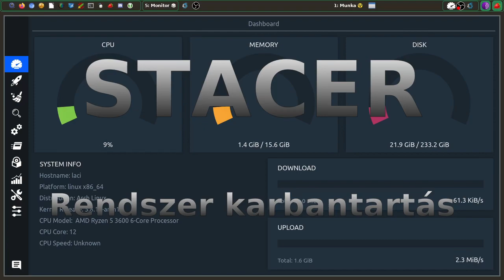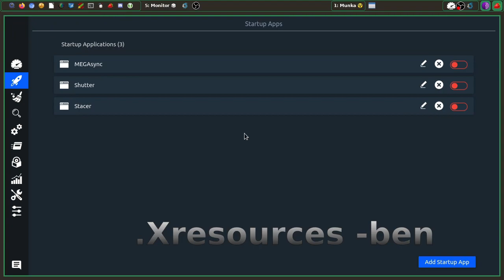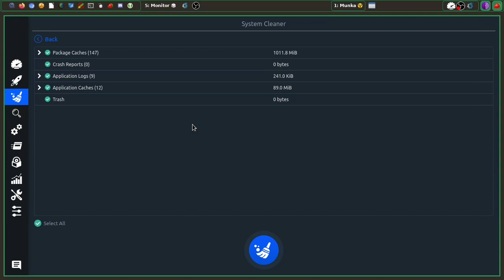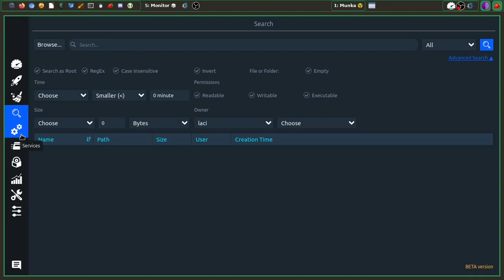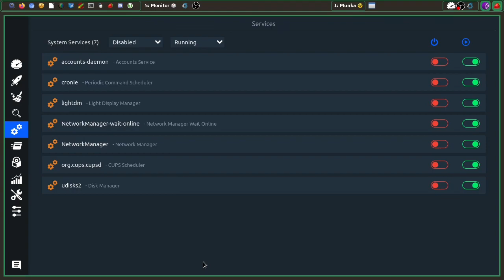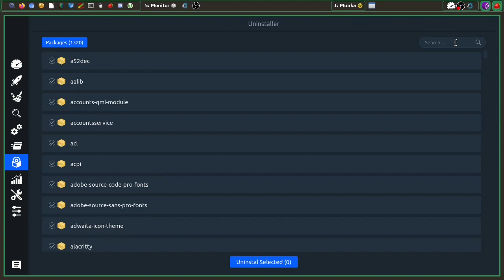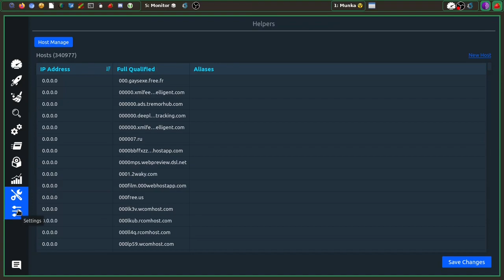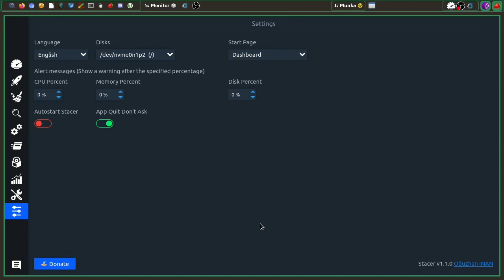Stacer - A Linux takarító, rendszerkarbantartó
A mai Magyar Linux Videóban a Stacer rendszerkarbantartó és takarító programot mutatom be. Bár natívan is lehet telepíteni, de én az appimage verzióval raktam fel. .

Jó Linuxozást!